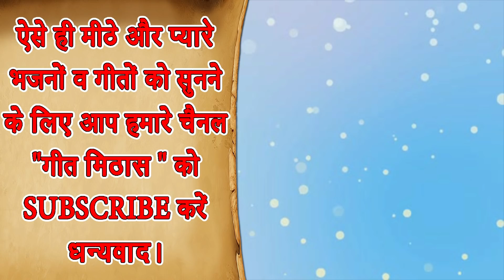माँ की सेवा करिये रे रे बेटा अमर रहे तेरी काया | With Lyrics | सत्संगी भजन | माँ बेटे का सुन्दर भजन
Satsangi Bhajan - MAA KI SEVA KARIYE RE BETA AMAR RAHE TERI KAYA (Satsangi Kirtan Bhajan)

Song Info: -
Title - Maa Ki Seva Kariye Re Beta Amar Rahe Teri Kaya
Artist - Kajal
Singer - Kajal Malik
Lyrics - Traditional

For more Satsang Ke Bhajan and Chetawani Song